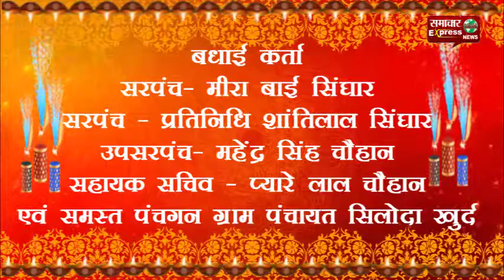मध्य प्रदेश धार जिले बदनावर जनपद की ग्राम पंचायत सिलोदा खुर्द की ओर से दिवाली की शुभकामनाएं